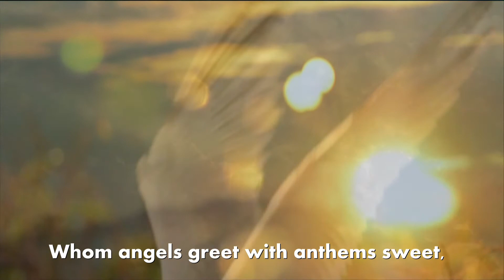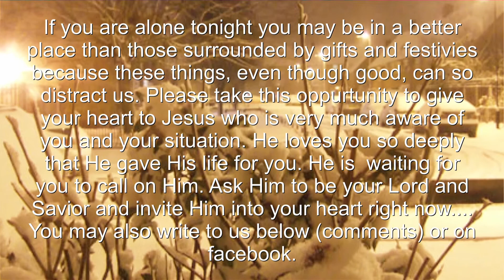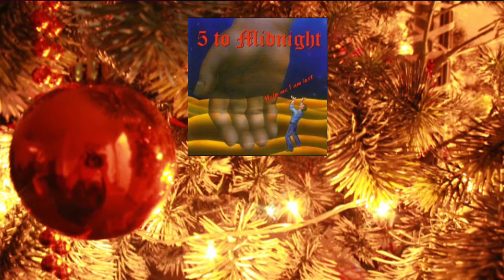What Child is this? - 5 to Midnight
Christmas - the best time of the year...or is it? For those who are lonely, it can be the hardest time of the year.
If you are alone during this time you may be in a better place than those surrounded by gifts and festivities because these things, even though good, can so distract us. Please take this opportunity to give your heart to Jesus who is very much aware of you and your situation. He loves you so deeply that He gave His life for you. so may be set free from the penalty of sin and made right with God, the Father. He is waiting for you to call on Him. Ask Him to be your Lord and Savior and invite Him into your heart right now...
You can pray this prayer for salvation:

Father, please forgive me for all my sins. Jesus, I believe you are the Son of God who died in my place and took the penalty for my sins upon Yourself on the cross. I ask you to be my Savior and invite you into my heart. I give you permission to be my Lord and I surrender my life to You. Amen.

If you meant this prayer then you are saved.  Try to get a Bible and start reading the Gospel of John. God is faithful and will help you find a church that is true to the Bible. Ask God to help you and He will. God loves you so much that He gave His life for you.

designed to provide a means for sites to earn advertising fees by advertising and linking to Amazon.com.